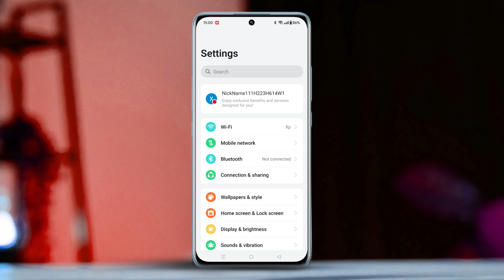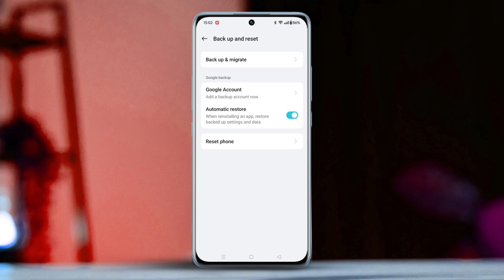How to Fix Call Waiting Problem in OnePlus | Call Waiting Not Working on OnePlus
Are you getting Call Waiting problems on the OnePlus phone? no worries. I'm here to get you solved! If you want to fix OnePlus phone call waiting problems, simply watch the video guide, and let's see How to solve Call Waiting Problem in OnePlus. In this advanced video tutorial, I'm gonna show you How to Troubleshoot the OnePlus Call Waiting issue.

So, watch the video guide and follow the instructions step by step carefully to troubleshoot the Call Waiting Problem in OnePlus. After watching the video, you will learn how to overcome the Call Waiting issue in OnePlus and the right method to solve the Bluetooth issue!

00:01- Video intro
00:14- The Method
01:19- Method ending